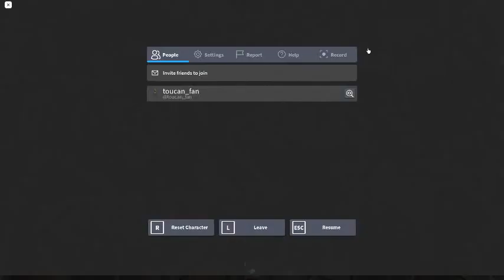Ceiling Fan 1929 In Toucan Fan's Haunted Fan Land